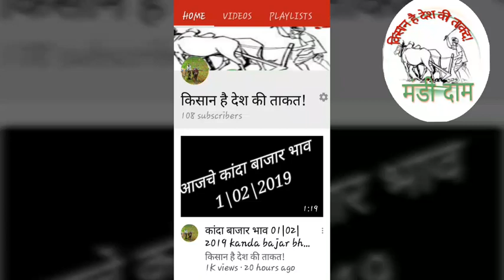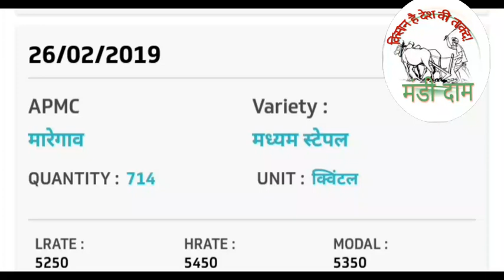महाराष्ट्रातील कापसाचे बाजार भाव!